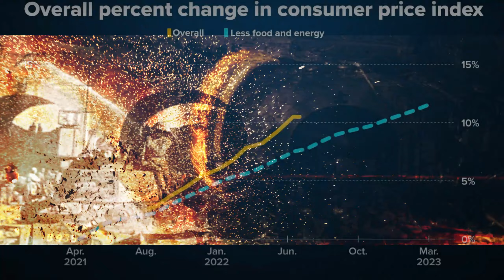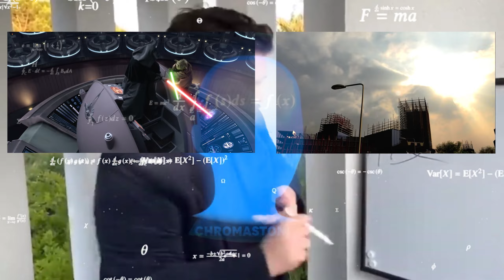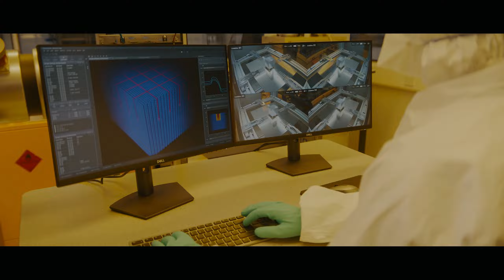How Arrakis can get Rich and Powerful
Give a Fremen water and you feed him for a day. Teach a Fremen the basics of interplanetary politics, industrialization and comparative advantage, and he will rule the empire within your lifetime.

Video Footage from:
Dune
Dune Part 2
Dune (1984)
The Accountant
Elysium
Westworld
Scarface
Star Wars Episode 4
Dredd
Devs
Spaceballs
Ex Machina
Leave the World Behind
Interstellar
Contagion
House of Cards
Hunger Games 2
Constantine
Lord of the Rings 1
Lord of the Rings 2
Pirates of the Caribbean 3
Voyage of a Time
Samsara
A Life on Our Planet
World War Z
John Rabe AKA City of War
My Love from the Stars
3 Body Problem
Her
Helldivers 2
Joker
Planet Earth 3